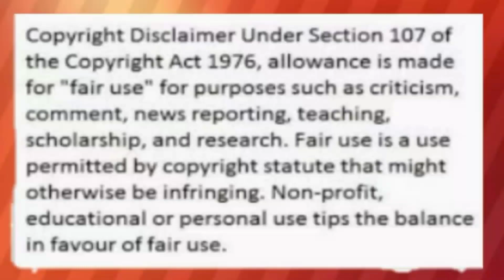JAMES REID MULING PINASAYA SI NADINE LUSTRE AT BABY CAL SA KANYANG MUNTING SURPRISE SA DALAWA?ALAMIN